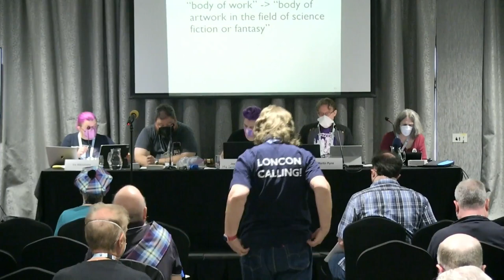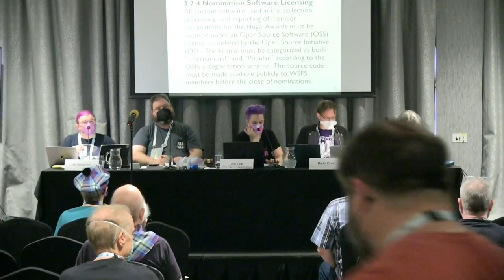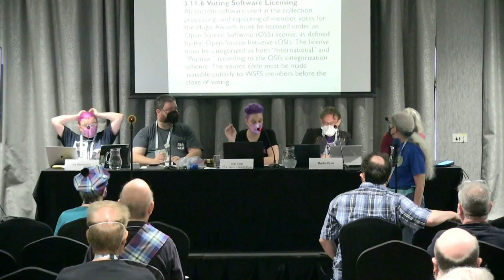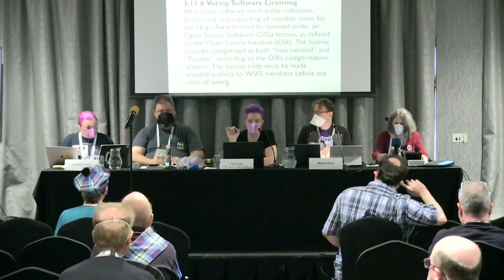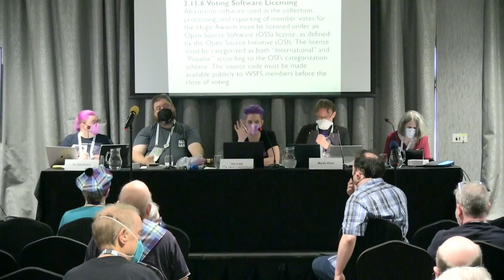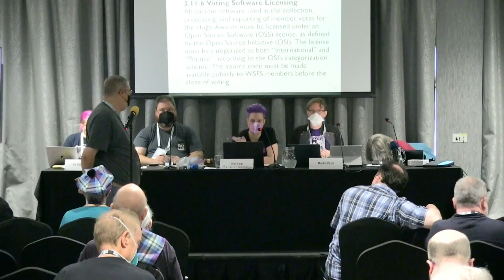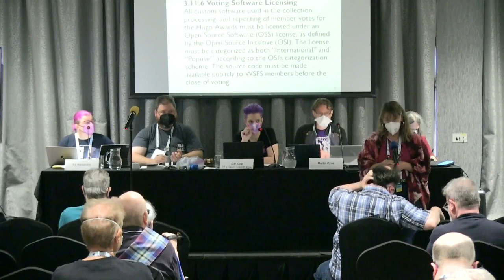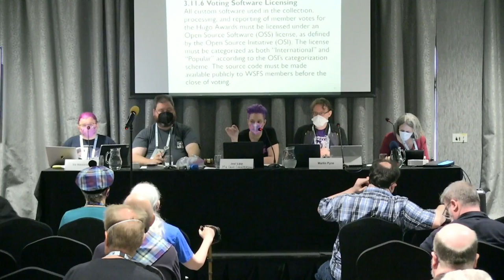2024 WSFS Business Meeting - Day 4 Pt 1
The Business Meeting of the World Science Fiction Society, held at Glasgow 2024, the 82nd World Science Fiction Convention, in Glasgow, Scotland. The convention ran August 8-12, 2024. Business Meeting sessions started on Friday, August 9 and were held daily through Monday, August 12.

The Third Main Business Meeting continued with the consideration of new constitutional amendments.